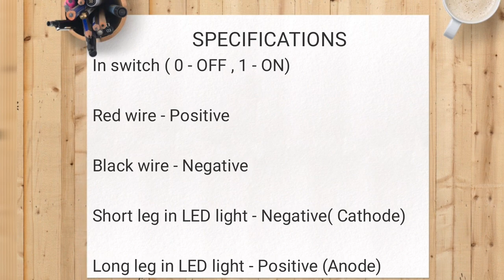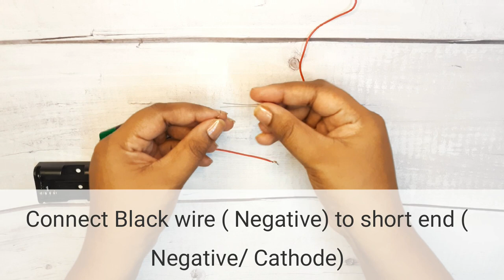howtoconnectswitchandLED Basic LED switch tutorial | DIY science projects